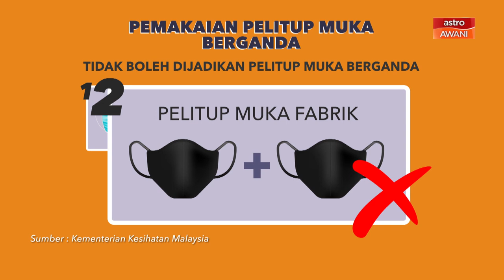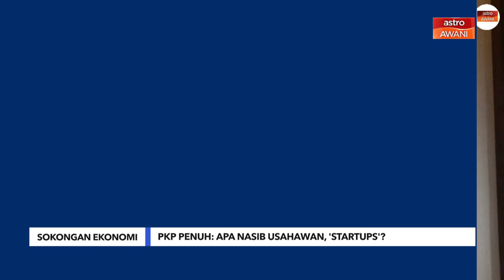Niaga AWANI: PKP Penuh | Apa nasib usahawan, ‘Startups’?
Niaga AWANI membawakan berita perniagaan dan ekonomi dalam dan luar negara serta perbincangan bersama Editor Projek Khas Astro AWANI tentang perkembangan semasa.